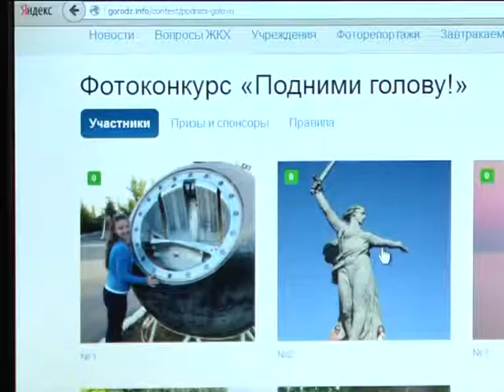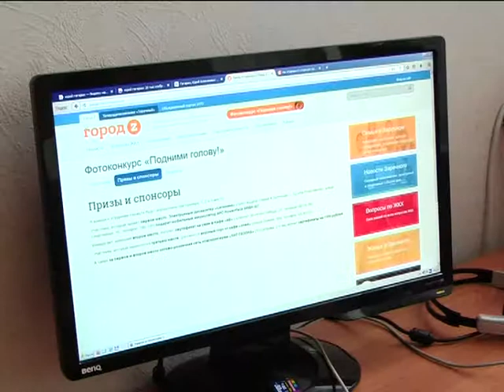На «Городе-Z» стартует новый конкурс